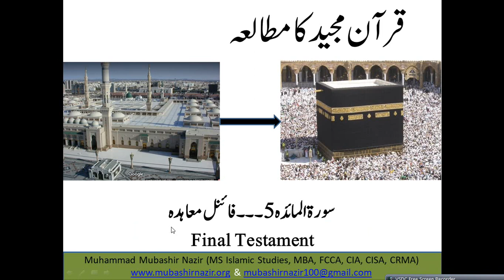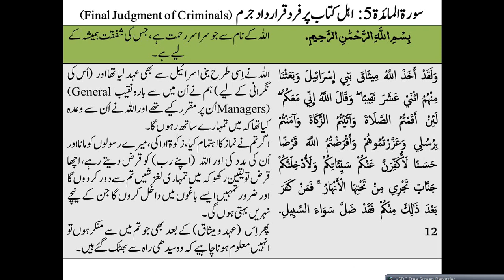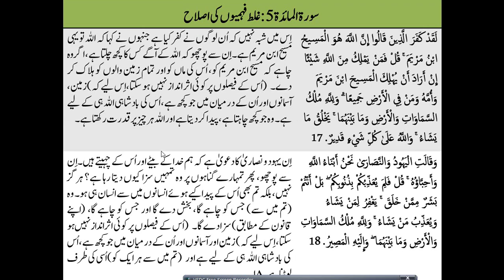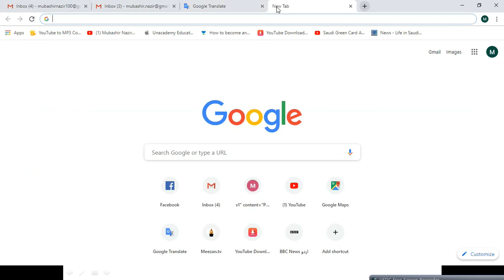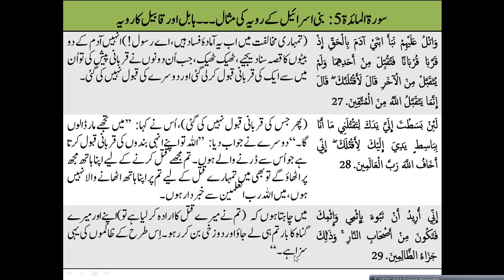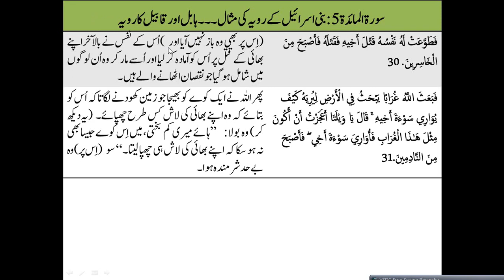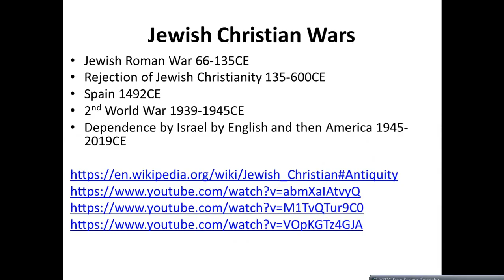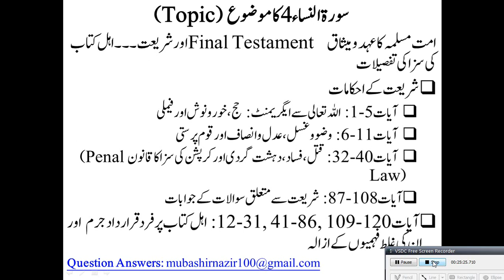Islamic Studies Program QS39 Al-Maidah 012-032 Final Judgement of Criminals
Next Lecture